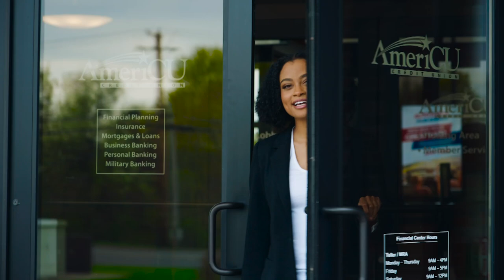Bank Better with AmeriCU :15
It’s not a bank, it’s a credit union.  But, really…it’s more than that.
It paid for lunch….and financed my dream home.  It’s in my pocket….and, at the gas station.  It has my back….and my community’s.  They know my name…and my dog’s. It’s not a bank.  It’s AmeriCU.   Become an AmeriCU member today.  Visit americu.org.  Membership restrictions apply.  Equal housing lender.  Insured by NCUA.